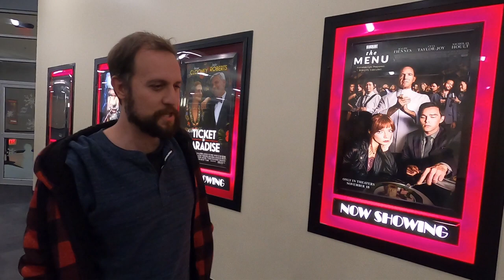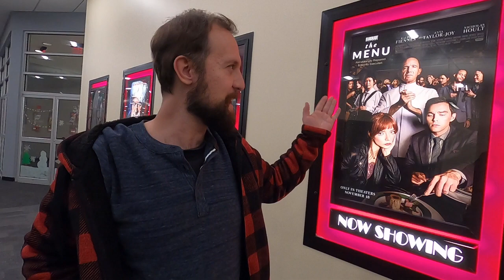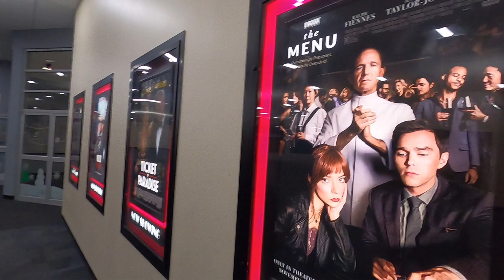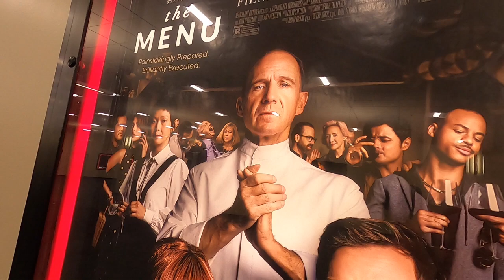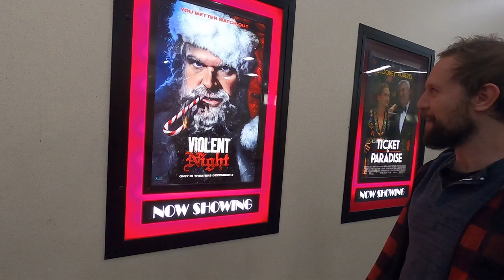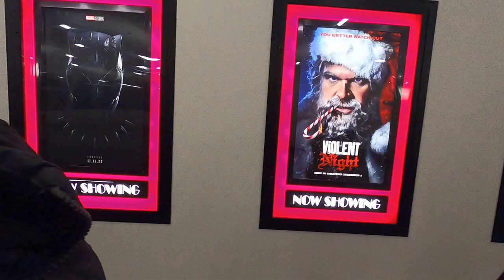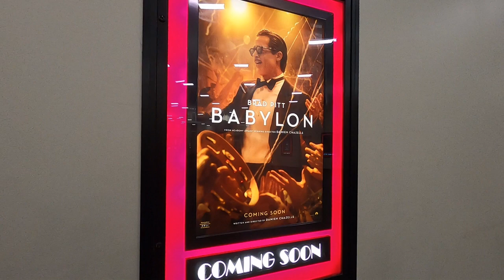The Theater Weirdos go see The Menu, Violent Night, and Top Gun Maverick!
The Theater Weirdos reunite and check out some flicks live at the local cineplex, Cinemaworld in Lincoln RI.